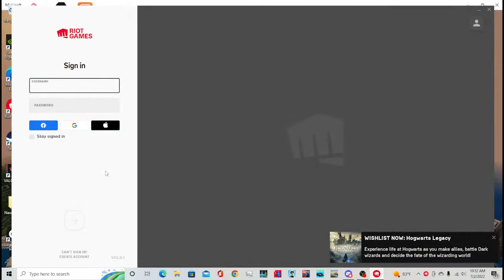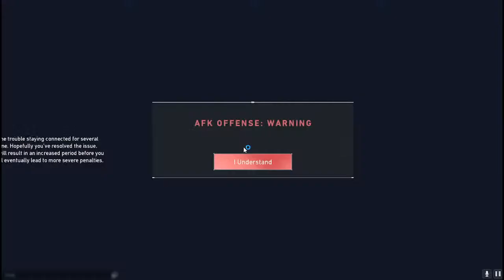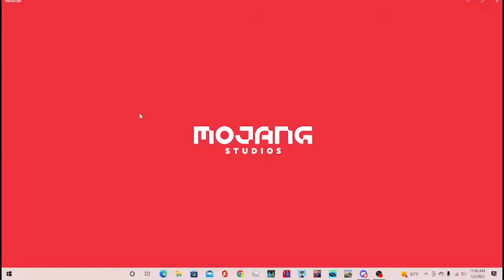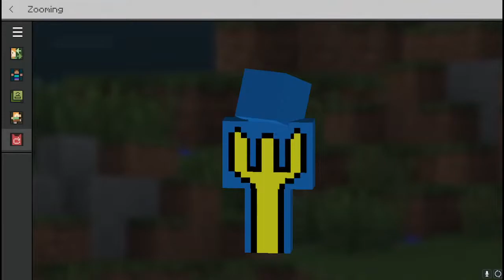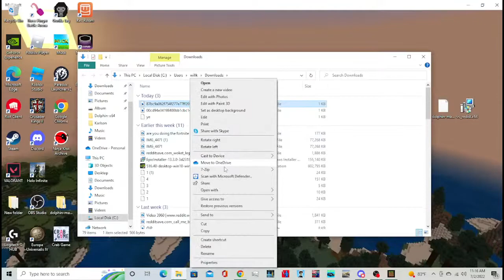Jackson plays Halo with Charlie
bozo halo